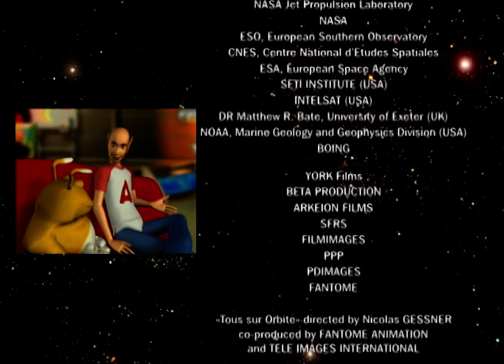Gaseous Giants Explained! - Adi In Space - Educational Videos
Join Adi as he explores the wonders of our universe! Learn how planets are born from nebulae, discover the secrets of stellar systems, and meet the fascinating gaseous giants. This fun, educational adventure is perfect for young astronomers and space enthusiasts!

Adi In Space takes young explorers on an interstellar adventure with Adi and his alien pet, Woops! Aboard their spaceship, they journey through the cosmos, exploring planets, stars, comets, and the universe's wonders. It's a fun-filled, educational voyage into space that ignites curiosity and imagination in every episode.